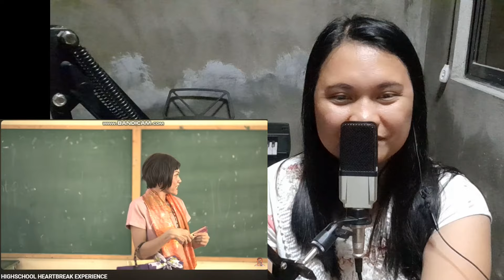Esnyr Reaction // HIGHSCHOOL HEARTBREAK EXPERIENCE by Esnyr